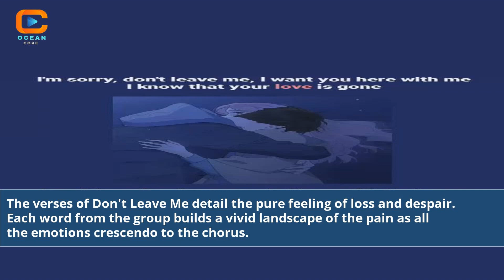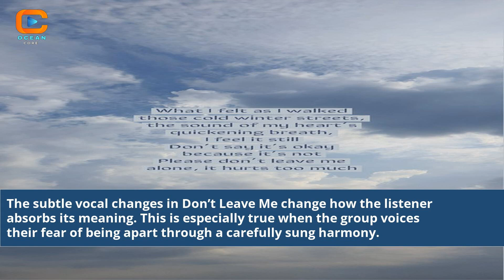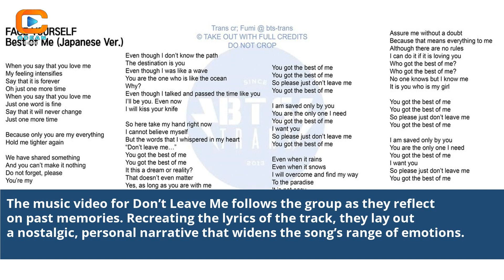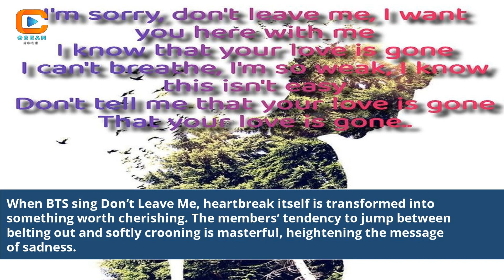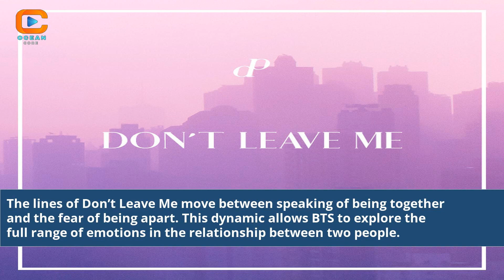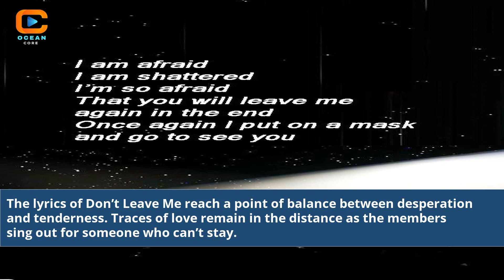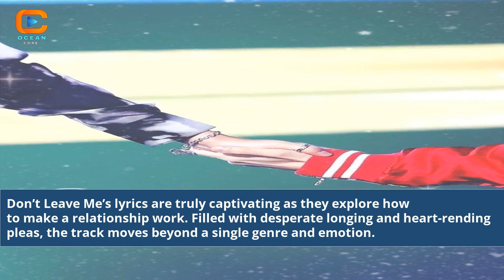Don'T Leave Me Bts Lyrics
i am sorry don't leave me bts song lyrics
lyric bts - don't leave me (traducida al español) five sauceft bananas
don t leave me bts english lyrics
lyric don't leave me bts - topic
b'z don’t leave me
BTS Don't Leave Me Lyrics analysis
Heartfelt lyrics in Don't Leave Me by BTS
BTS song meaning Don't Leave Me
BTS Japanese song translations
Emotions in BTS Don't Leave Me
BTS music interpretation
Don't Leave Me lyrics breakdown
BTS emotional songs explained
Understanding BTS lyrics
BTS lyric insights
BTS Japanese discography
BTS song storytelling
BTS music emotion exploration
BTS lyrical depth in Don't Leave Me
Don't Leave Me songwriting by BTS